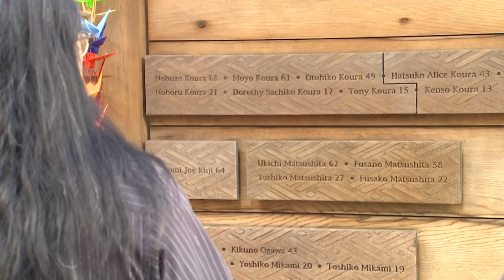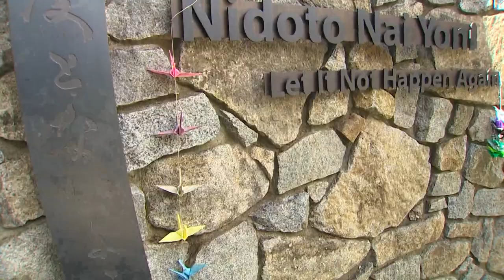Community gathers to remember Japanese residents exiled from Bainbridge Island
Wednesday, March 30, marks 80 years since the forced removal of the first Japanese Americans from their homes and into internment camps during World War II.

To recognize the dark day in U.S. history, multiple organizations on Bainbridge Island, which is where the first designated exclusion area was located, are hosted events to honor survivors and educate the community.